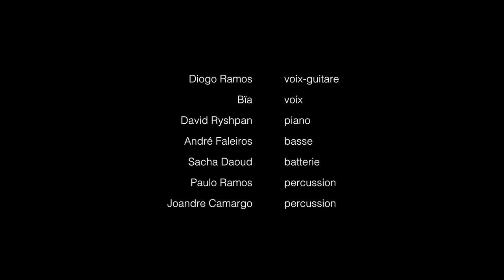Samba sans frontières | Diogo Ramos | Montreal Jazz Festival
Montréal Jazz Festival 2019

Musiciens
Diogo Ramos | voix-guitare
Bïa | voix
David Ryshpan | piano
André Faleiros | basse
Sacha Daoud | batterie
Paulo Ramos | percussion
Joandre Camargo | percussion

Alexandre Fortes - images e montagem
Leo Sanches - imagens
Mixagem Sacha Daoud

Participation au concert Bïa à Brasileira | Agence Impresaria